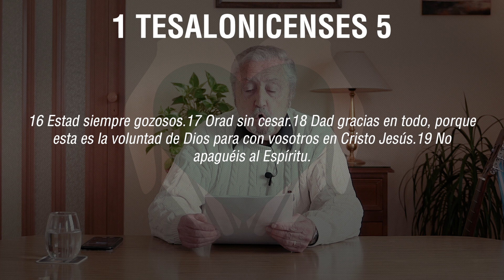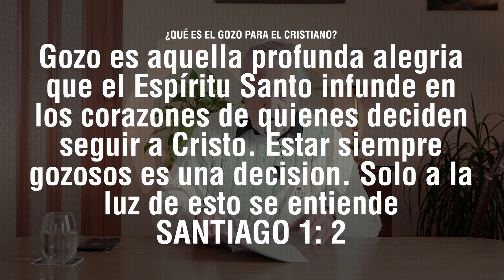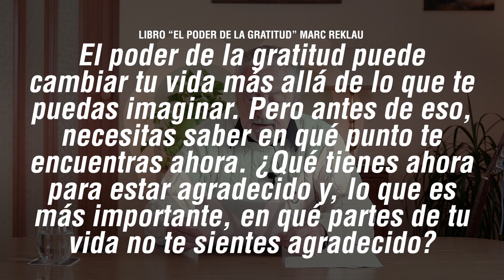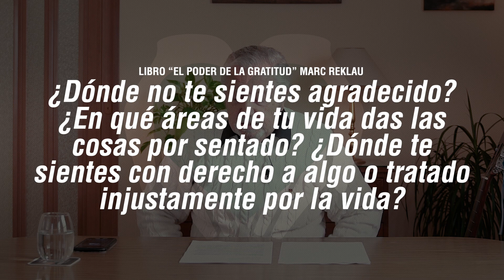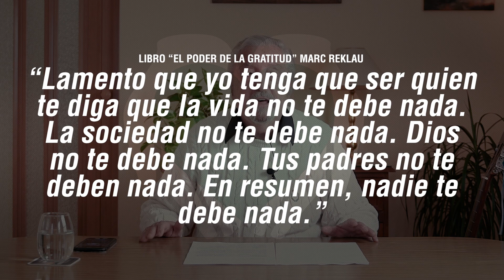SIEMPRE GOZOSOS | RETRANSMISIÓN MENSAJE EN VIVO 🔴 | 14.06.2020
Ante los tiempos que nos toca atravesar: ¿podemos vivir siempre gozosos?, la Palabra de Dios tiene la respuesta:

"Estad siempre gozosos.17 Orad sin cesar.18 Dad gracias en todo, porque esta es la voluntad de Dios para con vosotros en Cristo Jesús.19 No apaguéis al Espíritu. 1 TESALONICENSES 5:16

SIEMPRE GOZOSOS
Una palabra especial para un tiempo especial de parte de nuestro pastor Hugo Baravalle.

Es nuestro deseo que la misma te sea de bendición así como también poder ayudar a otros. Te animamos a compartir y bendecir!